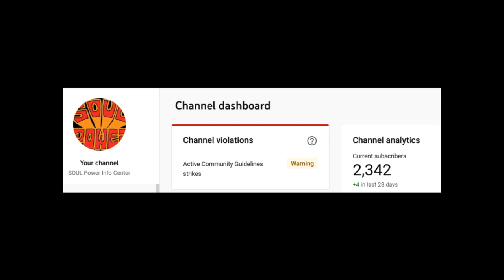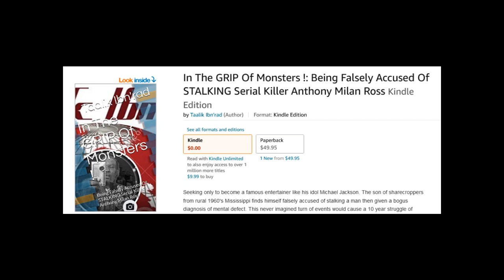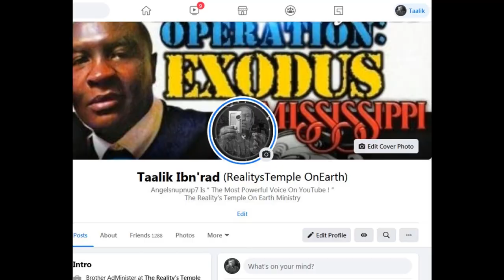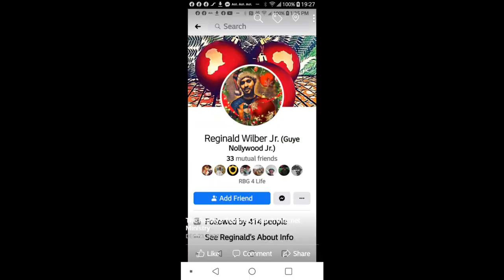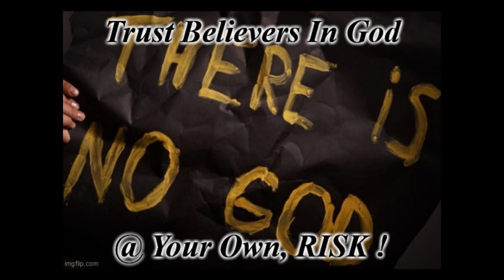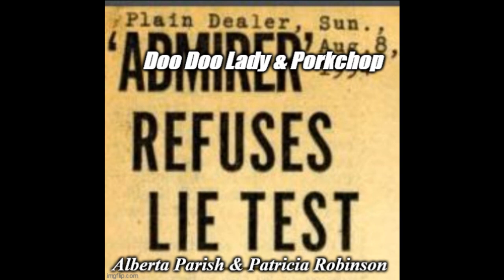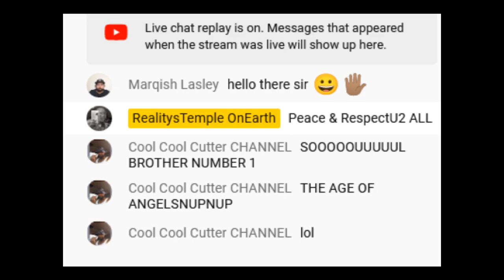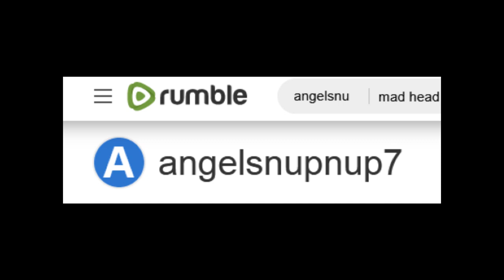Sister Noble Tells Sa'Neter Her Pu$$y Is Tight !